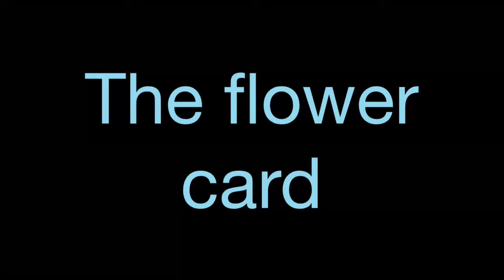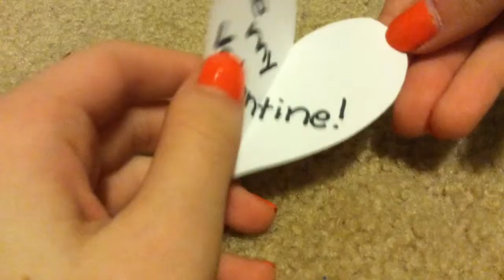Cheap-last minute Valentine's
I know this video is a little late, but these 2 Valentine's can be made for your anyone you know!